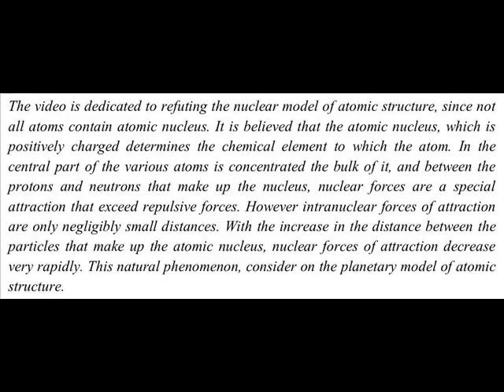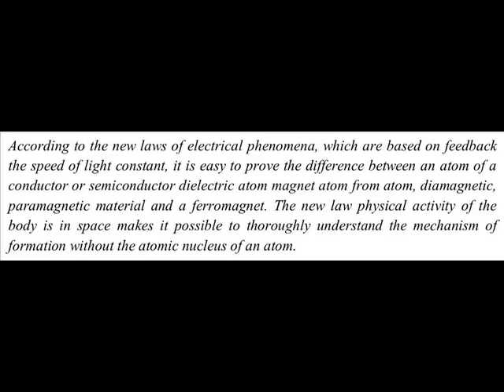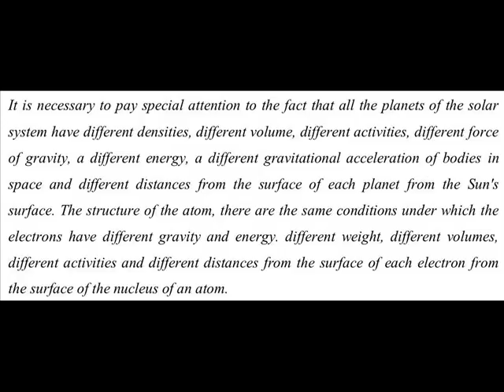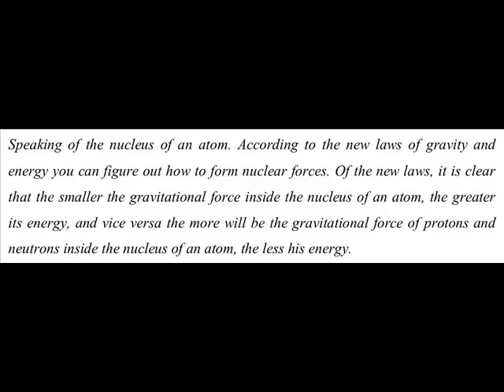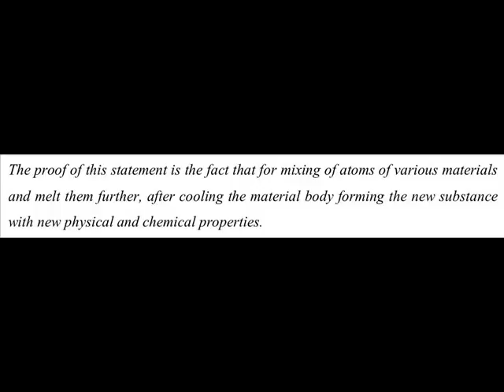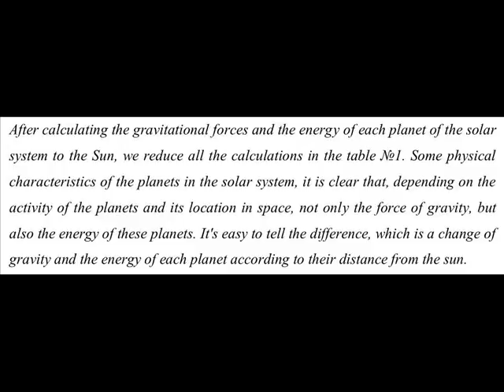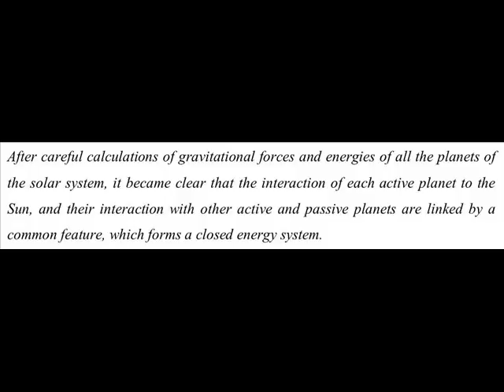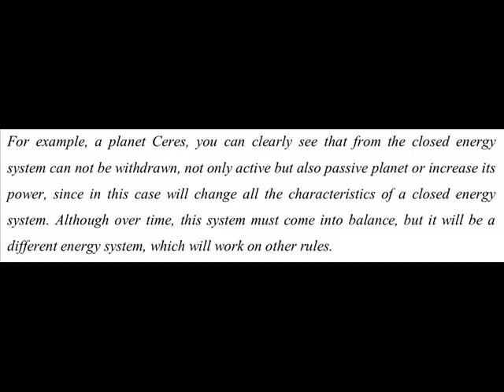Refutation of the nuclear model of atomic structure.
Scientific articles refuting the nuclear model of atomic structure, please

The video is dedicated to refuting the nuclear model of atomic structure, since not all atoms contain atomic nucleus. It is believed that the atomic nucleus, which is positively charged determines the chemical element to which the atom. In the central part of the various atoms is concentrated the bulk of it, and between the protons and neutrons that make up the nucleus, nuclear forces are a special attraction that exceed repulsive forces. However intranuclear forces of attraction are only negligibly small distances. With the increase in the distance between the particles that make up the atomic nucleus, nuclear forces of attraction decrease very rapidly. This natural phenomenon, consider on the planetary model of atomic structure. After the opening of the new law of gravity of the material body is in space, the solar system to the central star, the Sun, and the new law of gravity between the two material bodies are in the space of the solar system to the central star, the sun can prove the mechanism of interaction of all the planets of the solar system with the sun. These laws can be used to prove the interaction of the electrons of an atom of any material bodies between themselves and the nucleus. These arguments are confirmed by the new energy law between two material bodies located in the space of the solar system and the new energy law of the material body, located in the space of the solar system, to the central star, the sun. According to the new laws of electrical phenomena, which are based on feedback the speed of light constant, it is easy to prove the difference between an atom of a conductor or semiconductor dielectric atom magnet atom from atom, diamagnetic, paramagnetic material and a ferromagnet. The new law physical activity of the body is in space makes it possible to thoroughly understand the mechanism of formation without the atomic nucleus of an atom.

Scientific articles refuting the nuclear model of atomic structure page «Журнала научных и прикладных исследований» № 9 for 2016